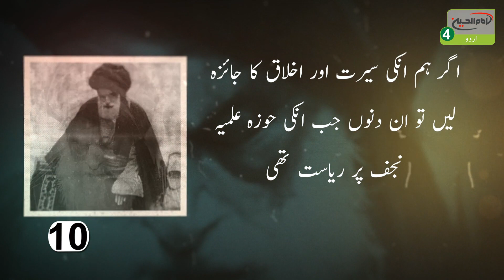Zindagani e Meerza e Shirazi 10 | Imam Hussein Tv 4